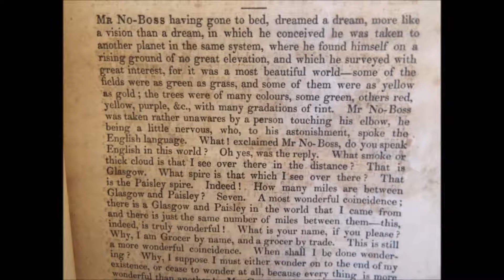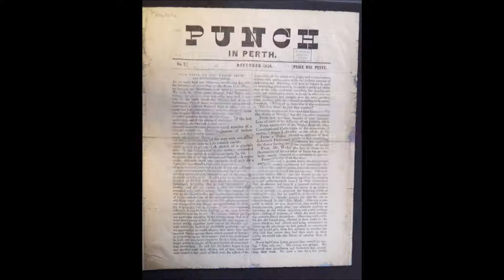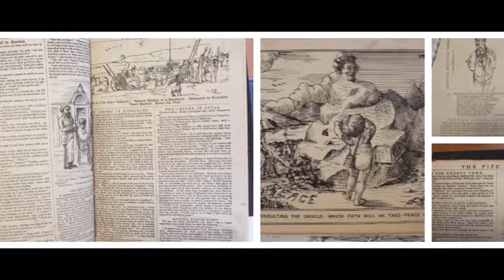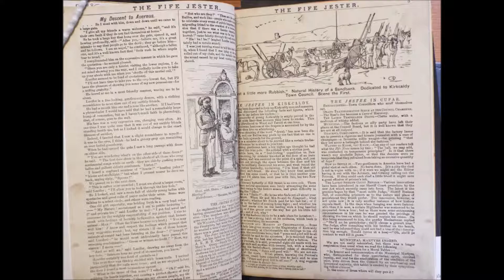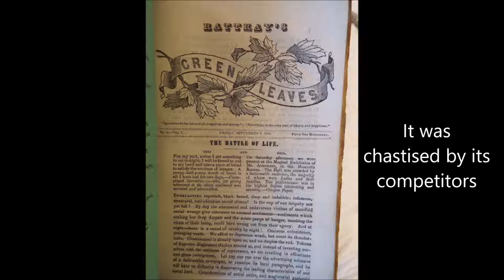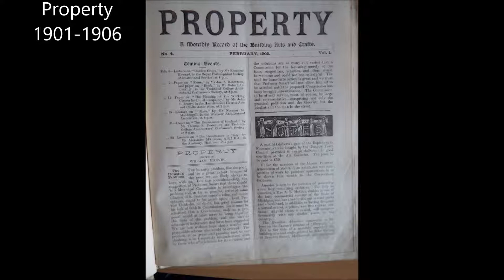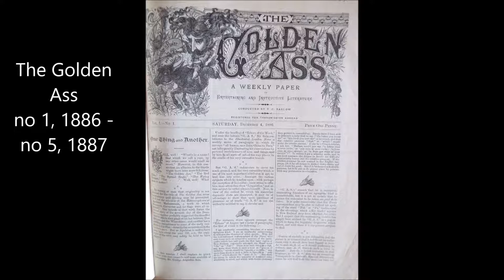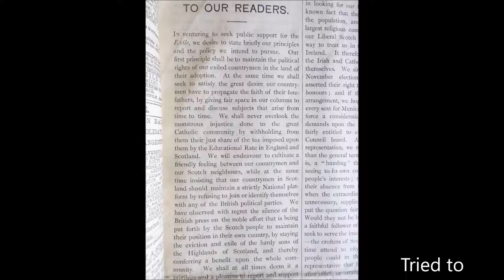Overlooked Scottish Periodicals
by Christopher Eaton
Bibliography:
North, J.S. The Waterloo Directory of Scottish Newspapers and Periodicals. Series 3, 2015.

Description: This is merely a sample of Scottish Publications that are not covered by modern scholarship but which have tremendous value to periodical scholarship. Scholars have covered the Blackwood's, the Chambers', the Scotsmans, and the Glasgow Heralds of the field, but these more niche titles are rarely discussed. This video hopefully begins to fill that gap by giving these little-known titles some life.